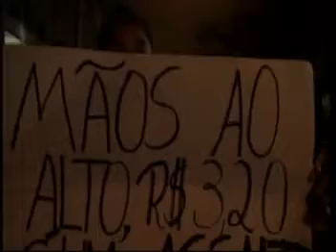Movimento Passe Livre - Grajaú e Região 18/6/2013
O vídeo mostra o Movimento realizados por entidades da Zona Sul de SP. (Grajaú e Região).